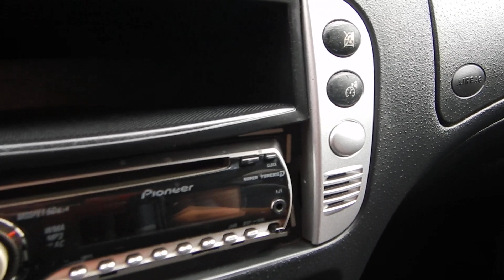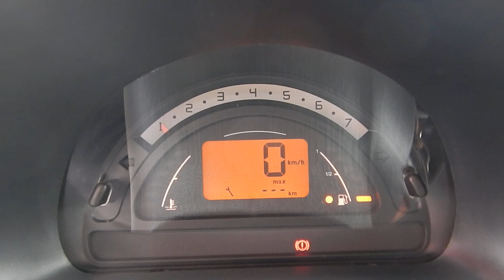CITROEN C3 EXCLUSIVE 1.4 8V FLEX 2012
IMPECÁVEL, PNEUS NOVOS (BAIXA KM), C/ MANUAL E CHAVE RESERVA. OPORTUNIDADE PARA QUEM BUSCA UM CARRO COMPLETO E DE QUALIDADE. VERSÃO EXCLUSIVE, BANCOS EM COURO, AR DIGITAL, RODAS DE LIGA LEVE, AIR BAGS E MOTOR 1.4 FLEX QUE ALIA ECONOMIA E DESEMPENHO.